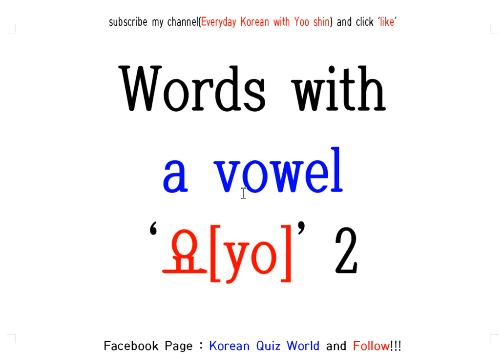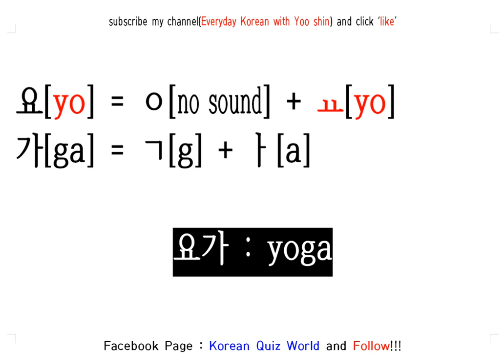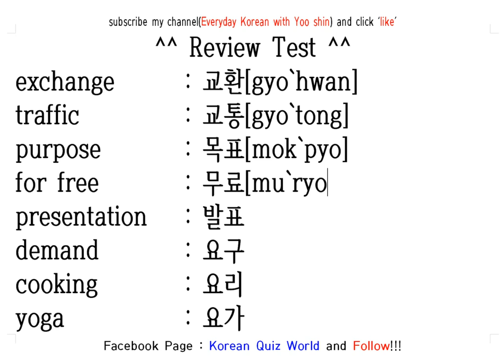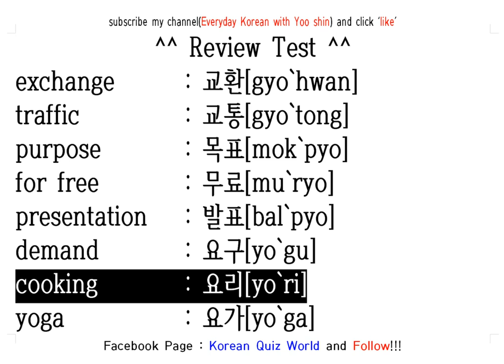Reading Korean Words with vowel 요[yo]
00:00 : intro
00:12 :  words with vowel '여'
01:32 : Review Test

1. For Beginer Solving 20 Words Quiz on TOPIK : 1:00AM (Korean Local Time)
2. Studying Korean Word Class & Chinese letter : 9:00PM (Korean Local Time)
3. Studying Korean Grammar & Korean Useful Expression : 10:30PM (Korean Local Time)